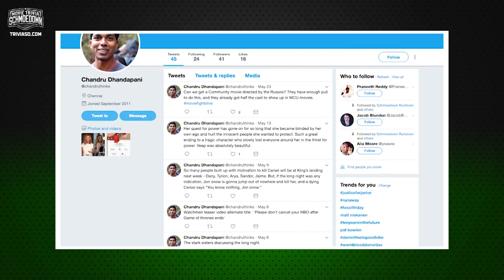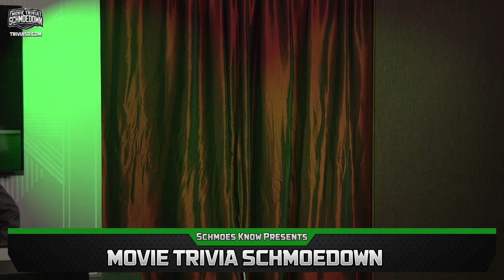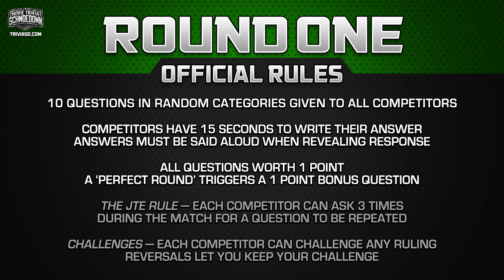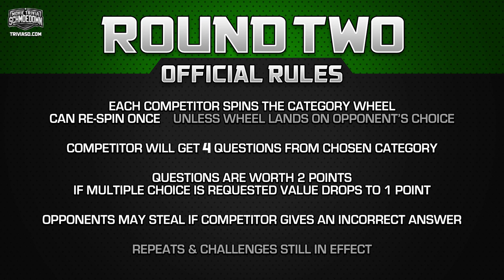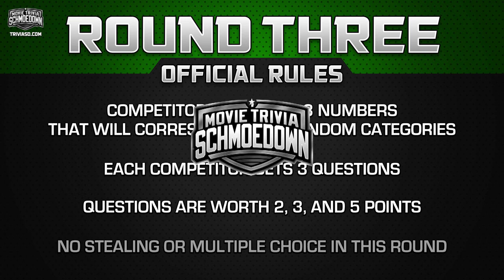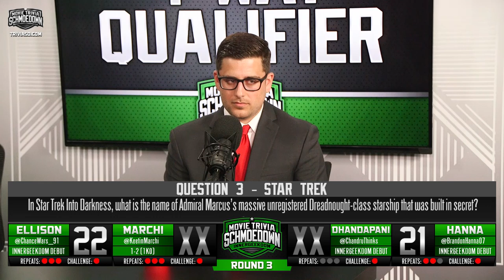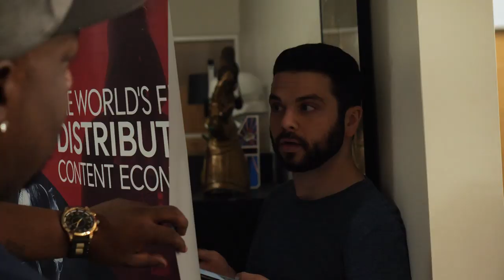Innergeekdom Fatal Fourway match: How much do you know?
The Innergeekdom division heats up with this Fatal Four way match  between IG vet Keetin Marchi and newcomers Chandru Dhandapan, Brandon Hanna and Korruption's Chance Ellison. Watch it now!

Listen on the Himalaya app or search "Schomedown" wherever you get your podcasts for audio versions, the Schmoedown Rundown, and classic matches